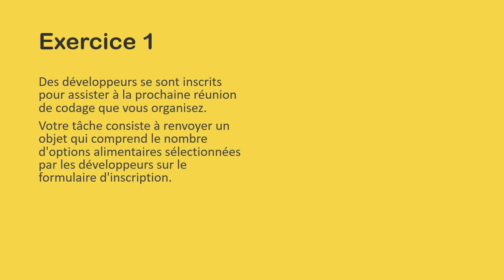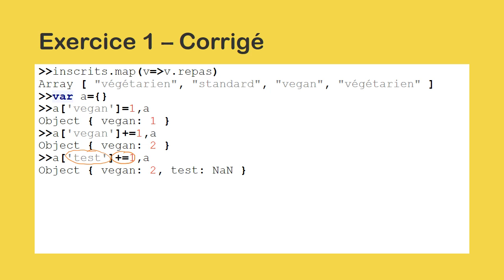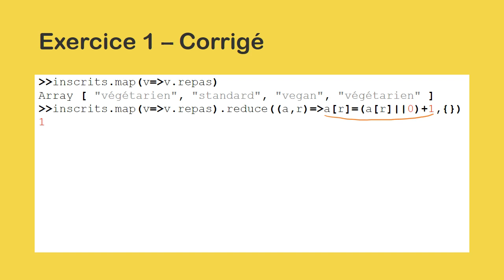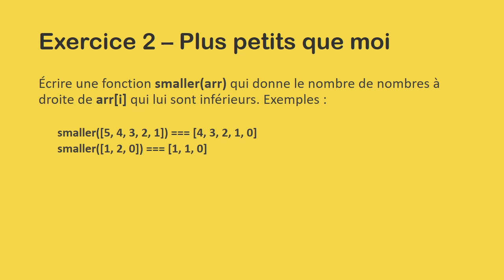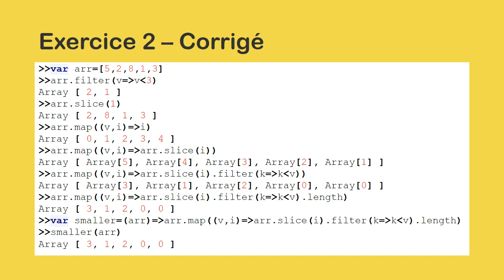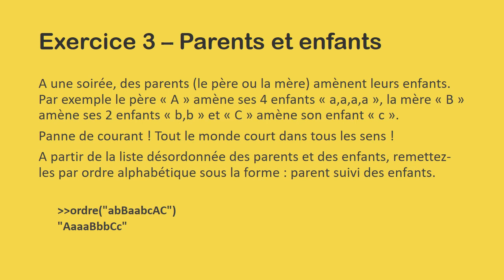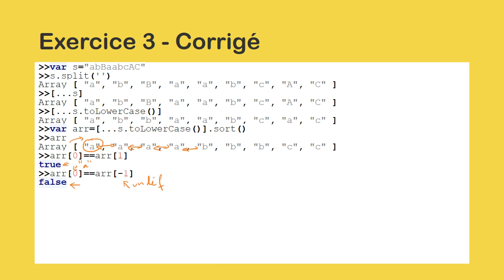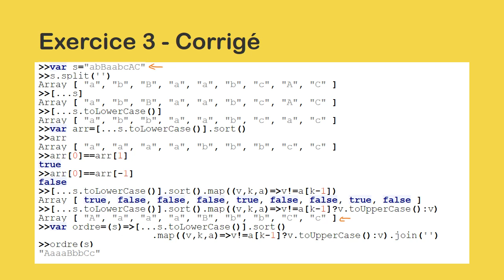Programmation fonctionnelle : 3 exercices corrigés en JavaScript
Exercice 1 : Des développeurs se sont inscrits pour assister à la prochaine réunion de codage que vous organisez.
Votre tâche consiste à renvoyer un objet qui comprend le nombre d'options alimentaires sélectionnées par les développeurs sur le formulaire d'inscription. Par exemple avec les inscrits :

var inscrits = [{prenom: 'Noah',nom: 'M.',pays: 'Suisse',continent: 'Europe',age: 19,langue: 'C',repas: 'végétarien'},{prenom: 'Anna',nom: 'R.',pays: 'Liechtenstein',continent: 'Europe',age: 52,langue: 'JavaScript',repas: 'standard'},{prenom: 'Ramona',nom: 'R.',pays: 'Paraguay',continent: 'Amériques',age: 29,langue: 'Ruby',repas: 'vegan'},{prenom: 'George',nom: 'B.',pays: 'Angleterre',continent: 'Europe',age: 81,langue: 'C',repas: 'végétarien'}]

On devra obtenir : {végétarien:2, standard:1, vegan:1}

Exercice 2 : Écrire une fonction smaller(arr) qui donne le nombre de nombres à droite de arr[i] qui lui sont inférieurs. Exemples :

smaller([5, 4, 3, 2, 1]) === [4, 3, 2, 1, 0]
smaller([1, 2, 0]) === [1, 1, 0]

Exercice 3 : A une soirée, des parents (le père ou la mère) amènent leurs enfants. Par exemple le père « A » amène ses 4 enfants « a,a,a,a », la mère « B » amène ses 2 enfants « b,b » et « C » amène son enfant « c ».
Panne de courant ! Tout le monde court dans tous les sens !
A partir de la liste désordonnée des parents et des enfants, remettez-les par ordre alphabétique sous la forme : parent suivi des enfants.

ordre("abBaabcAC") devra renvoyer "AaaaBbbCc"

DES IDÉES OU DES THÈMES A ABORDER ? LAISSEZ-MOI UN COMMENTAIRE !